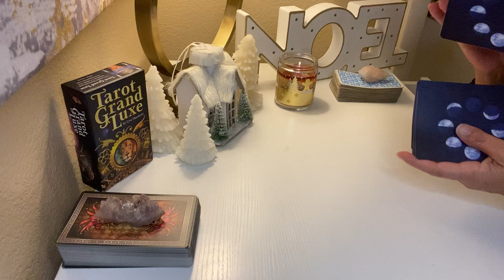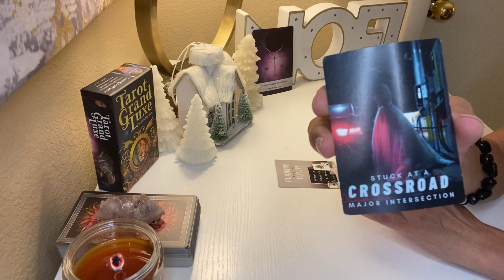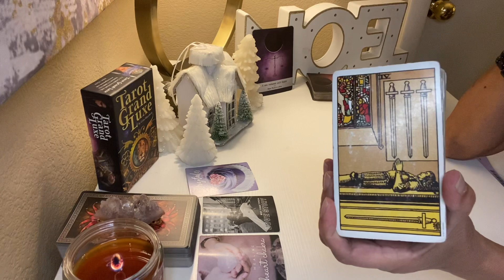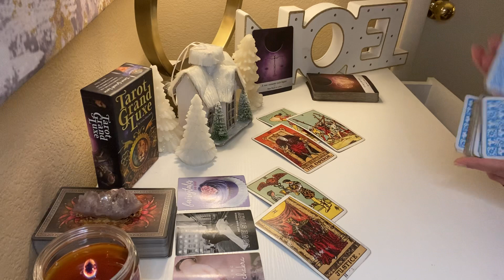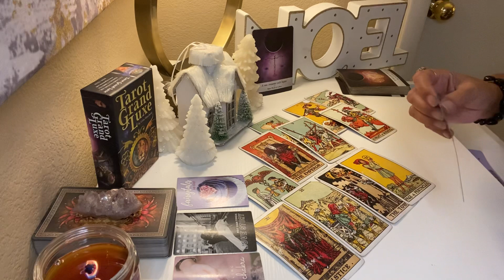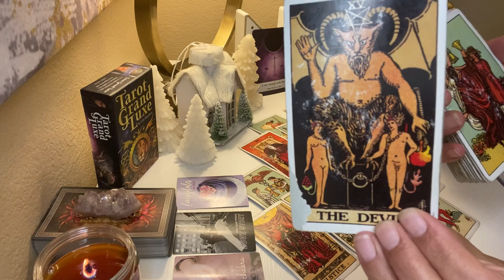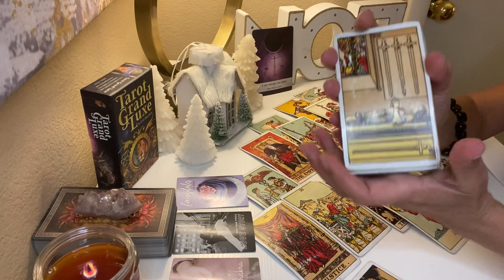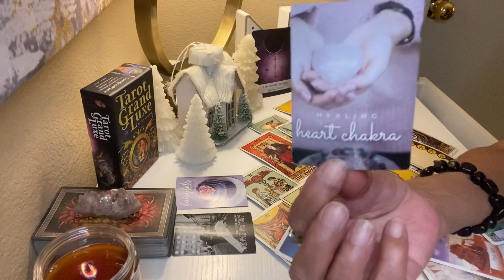CAPRICORN DECEMBER 😈 DEVIL USED THIS PERSON LIKE A PAWN♟CHEAP TRILL’S! THEY LOOSE AT THEIR OWN GAME